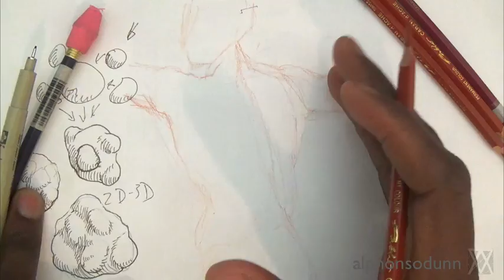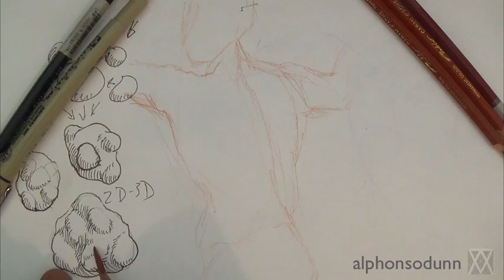How to Draw Complex Forms Part 3 | Outline and sculpt forms like Michelangelo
MY DRAWING BOOK
VIDEO DESCRIPTION
How to draw complex forms as a part of learning how to draw the figure, people, animals and other complex forms. These two figure demonstrations are based on Michelangelo Buonarroti's Studies for the Libyan Sibyl and the Creation of Adam of the Sistine Chapel.
This drawing tutorial presents the instruction using pencil and pen and ink but this principle applies to any other drawing or painting medium. Tips and techniques on drawing complex forms by thinking of them or seeing them as merge simple or basic forms